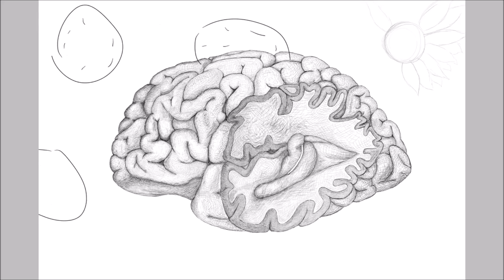Brain Drawing - "remember the sunshine" - Timelapse 07/26-31, 2021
A timelapse of a drawing. Done in Microsoft Paint 3D, with Wacom Intuos tablet.